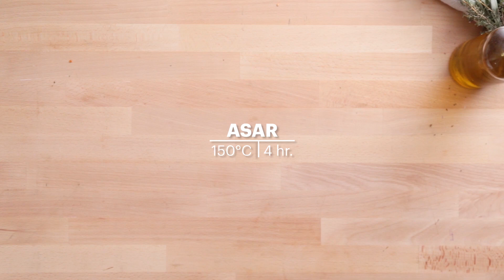Las Mejores Recetas para sentir ITALIA ¡en AMÉRICA!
Sentir a Italia en América con solo probar uno de estos platos, ¿hay plan más rico? 🇮🇹🤤

Seguinos en nuestras redes para ver más recetas!